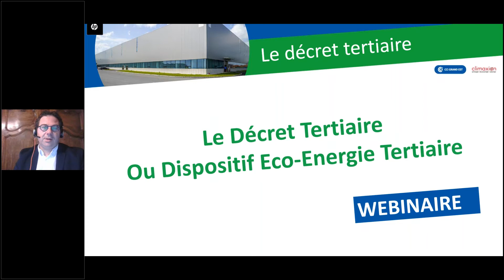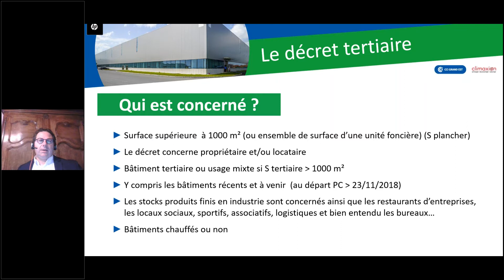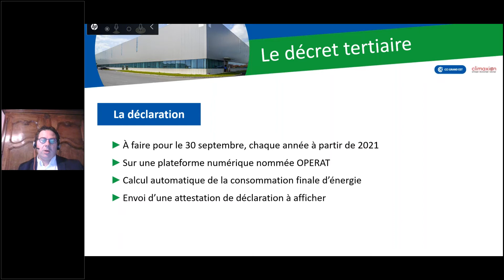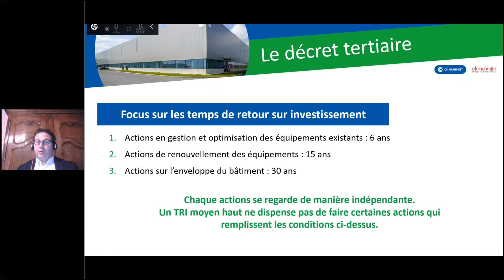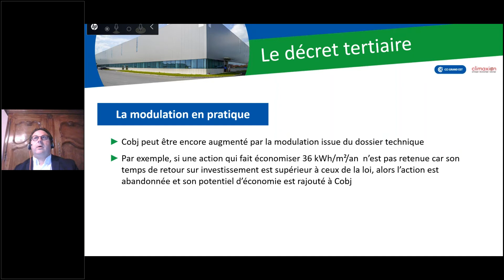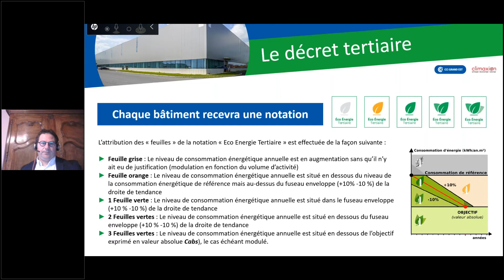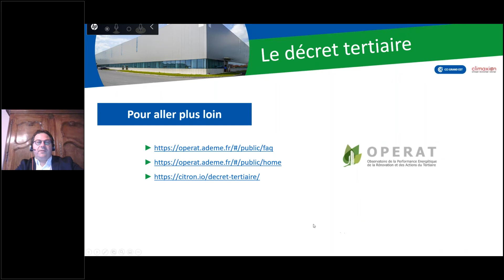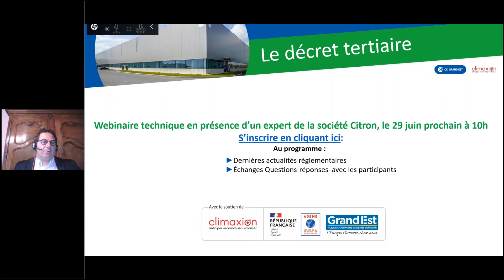Décret tertiaire Tous concernés!